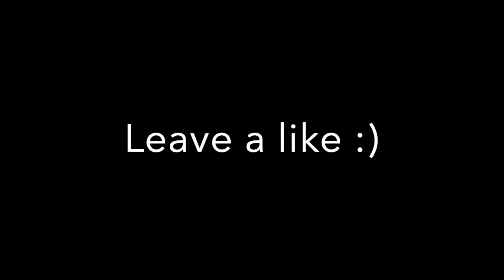Visual Journey - a short adventure in the mountains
I thought, I'd give it a try and do videos about my small adventures. Here's my first one.
Leave me a comment about how you like it!